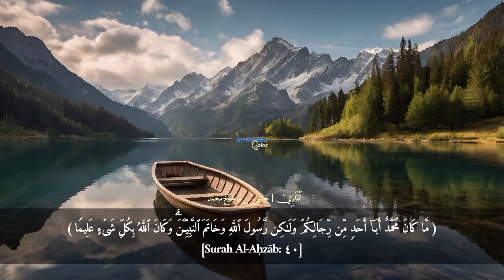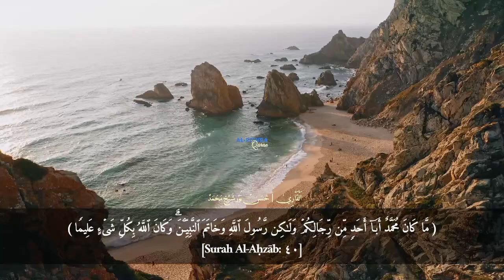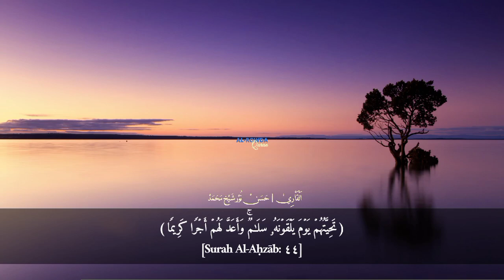تلاوة لما تيسر من سورة الأحزاب برواية ورش من طريق الأزرق